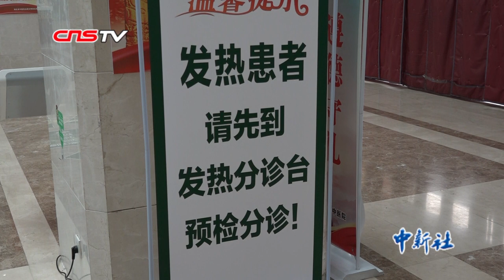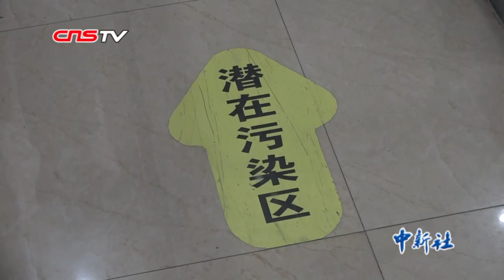直击武汉发热门诊：多重防护 24小时接诊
2019年12月以来，武汉陆续出现新型冠状病毒感染的肺炎病例。目前患者均在武汉市定点医疗机构接受隔离治疗。湖北省中医院（光谷院区）是此次指定的发热门诊定点医院之一。记者1月22日来到湖北省中医院（光谷院区），只见门诊大楼入口醒目处，竖立着“发热患者请先到发热分诊台预检分诊”的告示牌。医护人员手持温度仪，正在给进入大厅内的人员进行体温检测。